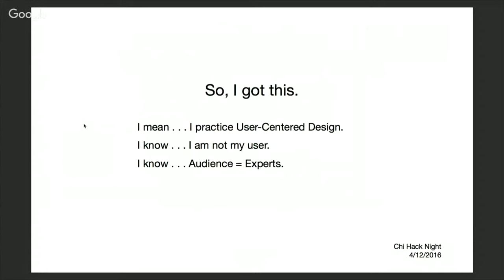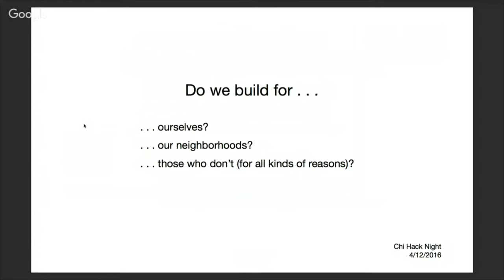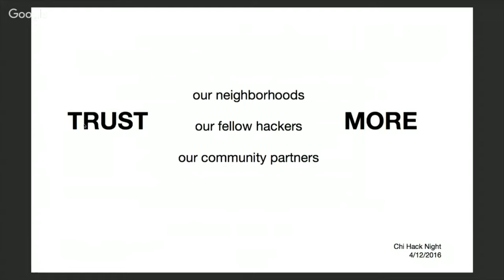What does it mean to leave ego out of it?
Leave Ego Out of This

I know what that means

...at work

Ask "stupid" questions instead of assuming Take care with the effect I have on others Make my boss/client look good

...at Hack Night

Prove it: More showing, less telling Better: Ask - Show - Tell

Definition of "best idea" updates every Tuesday

So, I got this.

I mean . . . I practice User-Centered Design. I know . . . I am not my user.

I know . . . Audience = Experts.

/giphy empathy-dance

Do we build for…

. . . ourselves?

. . . our neighborhoods?

. . . those who don’t (for all kinds of reasons)?

In civic projects, some people are…

. . . novices

. . . wary

. . . VULNERABLE

and some are very powerful.

Which is not a game I love,

but I can learn to.

What does that mean when there’s

...a power imbalance?

Ask, "Who is vulnerable?"

Set aside my default reactions. Trust my community partners.

In fact, I want to just

LOVE MORE /

TRUST MORE

in general.*

LOVE

our novices

our critics

our processes

MORE

TRUST

our neighborhoods

our fellow hackers

our community partners

MORE

...to you?